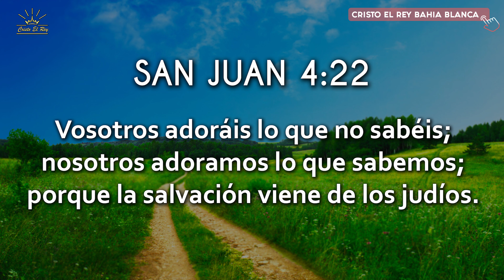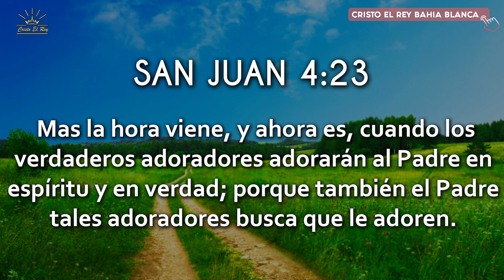Cristina Alessandria - 🔥"ADORADORES en Espíritu y en Verdad""🙌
- IGLESIA CRISTO EL REY BAHIA BLANCA -

ADORADORES EN ESPIRITU Y EN VERDAD - CRISTINA ALESSANDRIA
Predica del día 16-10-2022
Días de Reunión
Jueves 20 hs.
Sábados 20 hs.
Domingos 19 hs.

Ubicación del templo
Saavedra y Estados Unidos - Bahía Blanca, Buenos Aires